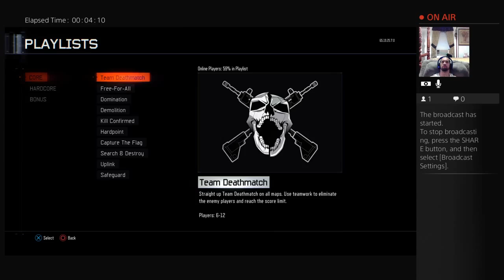arnol2515's Live PS4 Broadcast